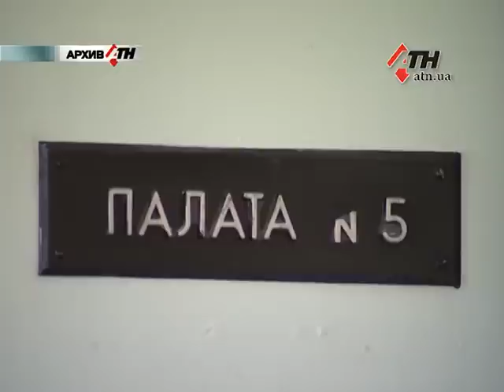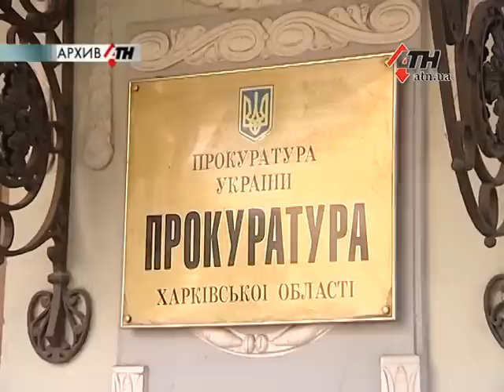27.07.16 - После принудительного лечения - лишение родительских прав